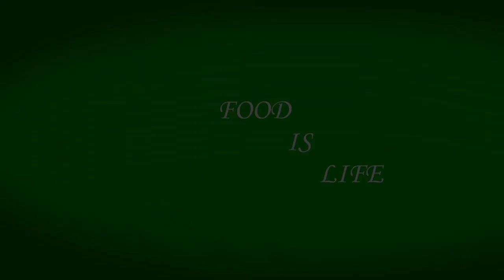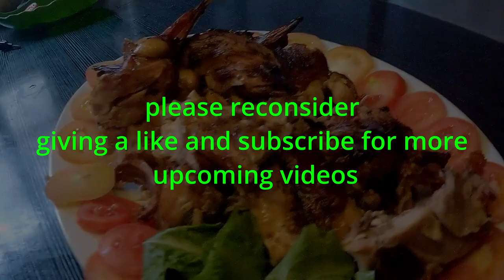How to COOK ,Roast Rabbit in the Oven(rabbit recipe)Easy way to cook rabbit MEAT.